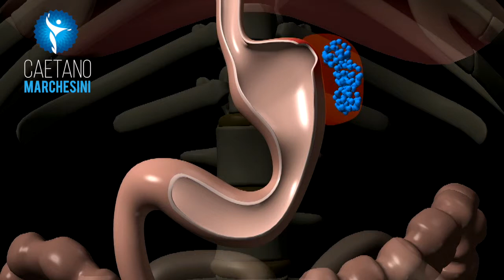Sleeve Gastrectomy Chronic Leak: Endoscopic Treatment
When a Sleeve Gastrectomy Leak turns chronic, the APC associated to dilation of the incisura angularis is a good and non-expensive alternative with excellent results.